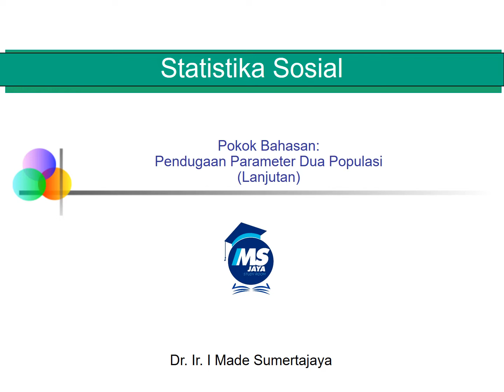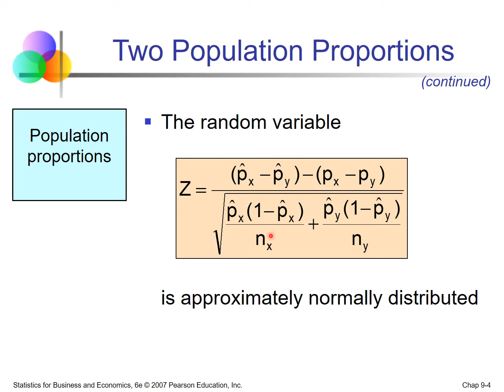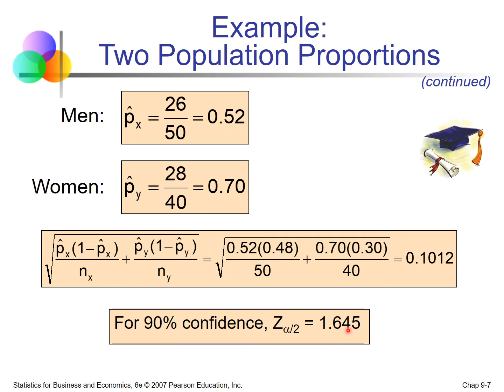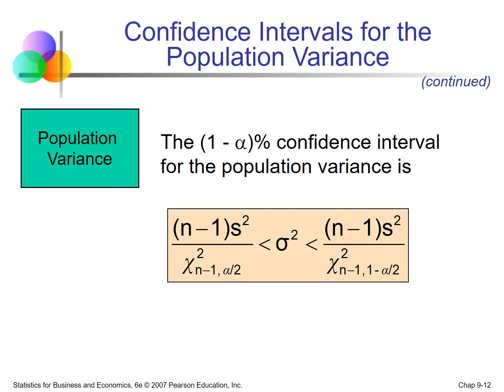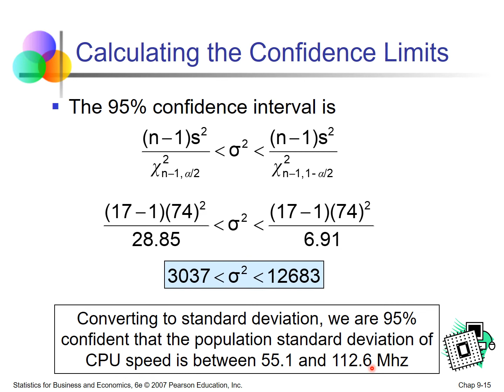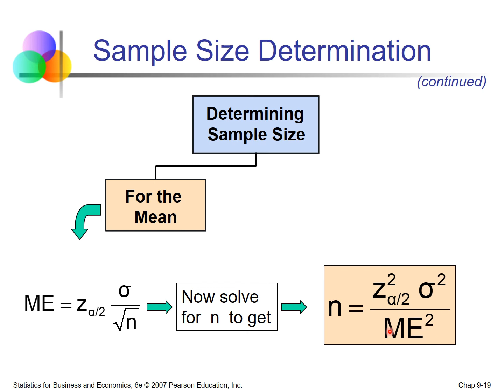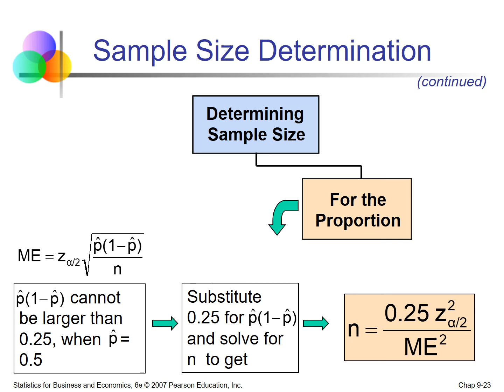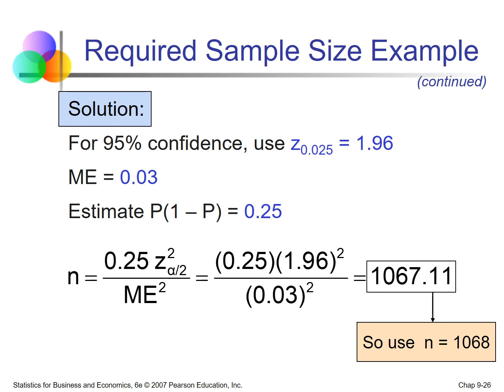StatSos-Pendugaan Parameter Dua Populasi (bagian 2)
Materi yang dibahas pada bagian 2 dari pendugaan paramter dua populasi yaitu pendugaan parameter beda proporsi populasi, pendugaan ragam populasi dan penentuan ukuran sample